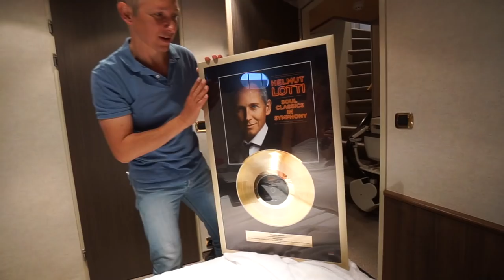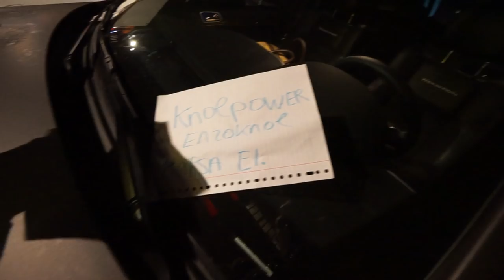IK MOET VOELEN ZONDER TE KIJKEN! #1886